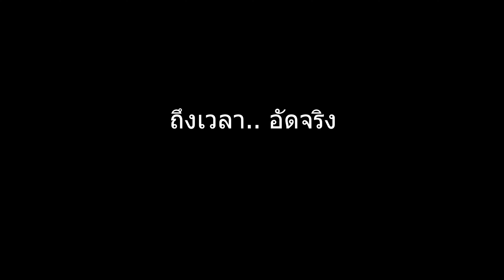เบื้องหลัง..การถ่ายคลิป Cover (สอน ปรับเสียงกีตาร์ จัดไฟ จัดแสง อุปกรณ์กล้อง ที่ใช้)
คำถาม ยอดฮิต  การถ่ายทำ VDO
คลิป นี้ พาไปดูเบื้องหลัง แบบทุกๆ รายละเอียดเลยนะครับ
จัดแสง จัดไฟ อุปกรณ์กล้อง รวมถึง..การปรับเสียงกีตาร์ด้วย
หวังว่าจะ เป็นประโยชน์ กับเพื่อนๆ ที่สนใจอยากทำคลิป นะครับ

Guitar
Jak Natthaphon

Guitar
Nott Pharada

Bass
Pai Akkraphon

Keyboard
Winner Chanatip

Drums
First Yihua

Sound Engineer :Setthawong Wechprasit
Assistant Engineer :Chayanon Pinthong
Mix & Master :Pong Kiattisak

Camera Man :Thipbodin Munkong
                        :Chawanakorn Chawong
VDO By JakFilmsProduction